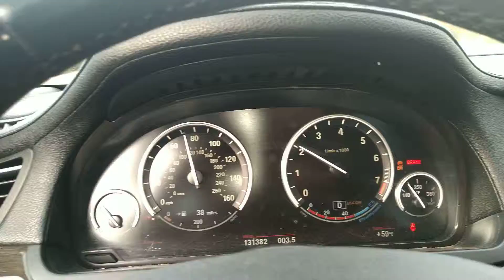2012 BMW 750i swb test drive after cooling system repairs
Bmw v8 750i cooling system repairs completed test drive